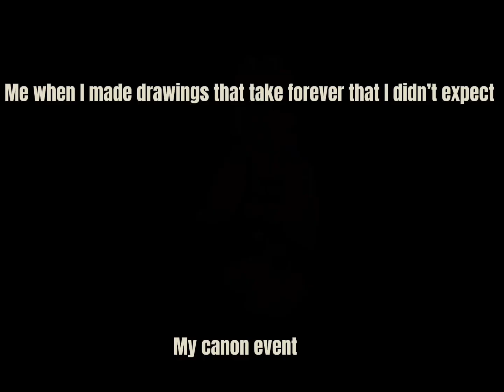I’m gonna break my monitor I swear